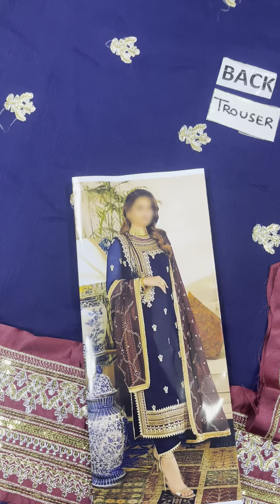Chiffon Embroidered Dress (Unstitched) (CHI-910)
Chiffon Embroidered Dress (Unstitched)
Code: CHI-910

Product Highlights:

• Full Embroidered Chiffon
• Chiffon Back Embroidered
• Back embroidery Daman
• Embroidered Neck Patch
• Embroidered Chiffon Sleeves
• Embroidered Front & Back Daman Patch
• Chiffon Embroidered Dupatta 4 Side Kiran Lace Dupatta
• Plain Silk Trouser